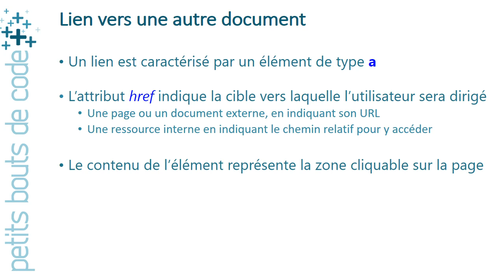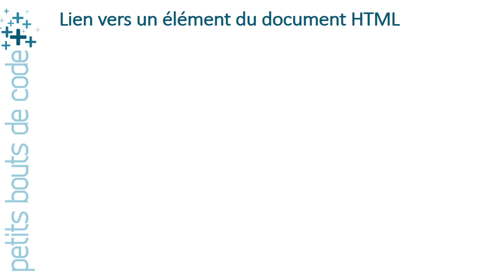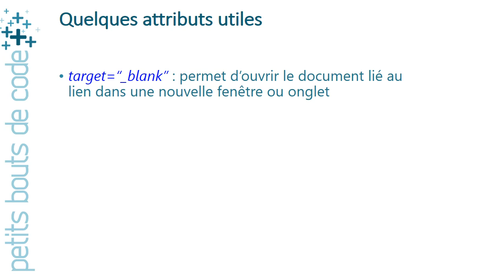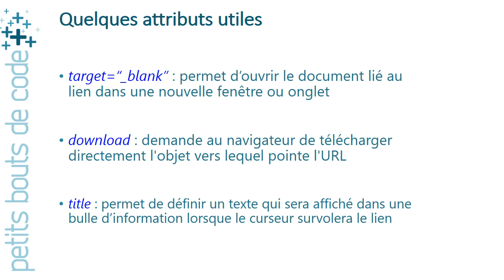HTML - Lien hypertexte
Cette vidéo présente la manière de créer des liens hypertextes dans un document HTML